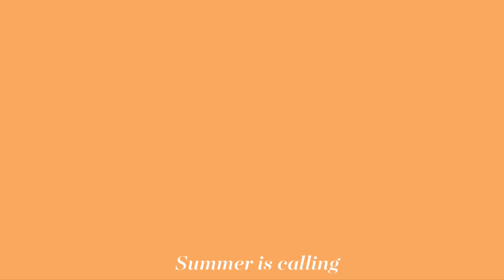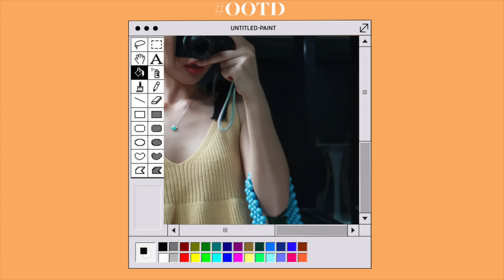GRWM คาเฟ่ริมทะเลสุดปัง ซัมเมอร์นี้ห้ามพลาด! l Frennicha